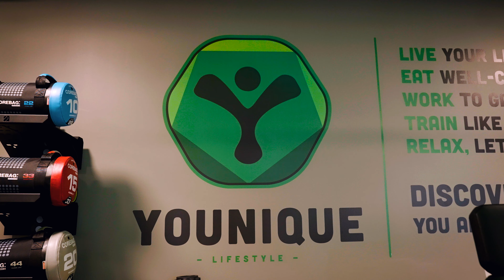Sporten onder werktijd bij Hendriks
Als medewerker van Hendriks krijg je de mogelijkheid om tijdens werktijd te sporten onder begeleiding van een personal trainer.
Wij zijn er namelijk van overtuigd dat fitte en vitale mensen zich
zowel in hun werk als in hun privéleven beter voelen en gezonder zijn,
zowel lichamelijk als geestelijk.